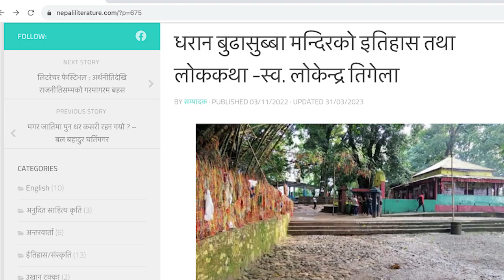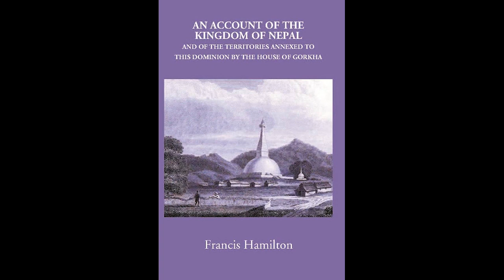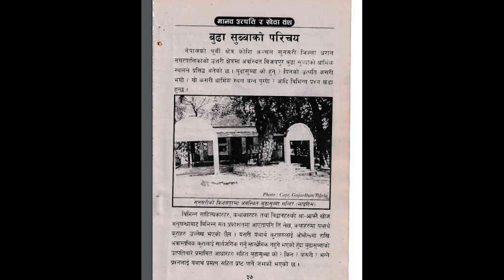Buda subba Mandir Dharan History धरान बुढासुब्बा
पूर्वी नेपालको सुन्दर शहर धरानको शिरमा प्राचीन बुढासुब्बा मन्दिर रहेको छ । प्रेमी, प्रेमिकाहरु आफ्नो प्रेम सफल बनोस भन्ने कामना गर्न सो मन्दिरमा गई धागोको डोरो मन्दिरमा बाँध्ने र मन्दिरकै आँगनमा रहेको बाँसको झ्याङ छ, तिनै बाँसहरुमा धागो बाँध्ने र प्रेमप्रणय लेख्ने गरेका छन । सो झ्याङमा टुसाउने बाँसको टुप्पो हुदैन र छैन । त्यसको कारण हो बाँसले बनेको शिकारी बुढासुब्बाको धनुषकाँड गाडिएको ठाँउ अर्थात धनुष काँड नै पलाएर टुप्पो नहुने बाँस उम्रिएको विश्वास गरिन्छ । टुप्पो नभएको बाँस अन्यत्र कतै पाइन्दैन तसर्थ यसलाई दैविक शक्तिकै रुपमा लिने गरिन्छ । यो मन्दिर र धनुषकाँडको बारेमा विभिन्न किम्बदन्तिहरु छन तर यसको खास इतिहास चाहि यस्तो छ ।